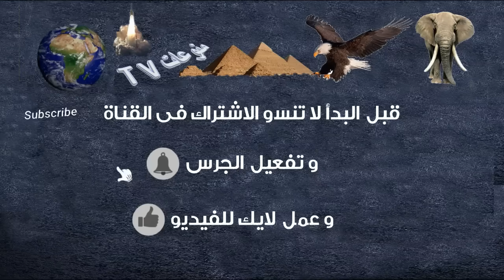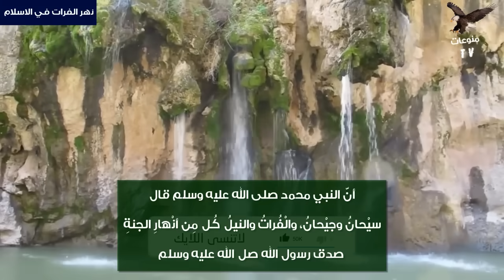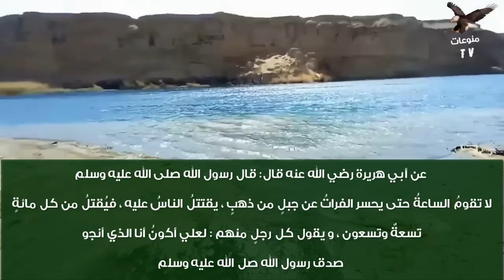نهر دجلة والفرات من المنبع حتى المصب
يقع نهر دجلة في الجهة الغربية من قارة اسيا ويبلغ طوله حوالي 1850 كيلو متر
ويمر على ثلاث دول (تركيا بلد المنبع ثم سوريا ثم العراق)
كما ينبع نهر دجلة من بحيرة هزار الموجودة في جبال طوروس جنوب هضبة الاناضول في تركيا ، وهى بحيرة عملاقة طولها 22.5 كم  وعرضها  6 كم تقريبآ
يتجه نهر دجلة نحو الشرق داخل الاراضي التركية مخترقا هضبة الاناضول وهي منطقة تشتهر بالامطار
الكثيفة وبكدة بيكون قطع مسافة 400 كم داخل تركيا
بعد ما بيغادر تركيا يدخل الاراضى السوريا ويمر بمدينة المالكية بمسافة 43.45 كم تقريبآ
ثم يدخل بعد ذلك الاراضي العراقية بطول 1400 كيلو متر عند قرية فشخبور وعند وصوله الى مدينة الكوت العراقية يتفرع الى فرعين هما نهر الغرافة ونهر الدجيلة
ويسير فى مساره حتى يلتقي بشقيقه نهر الفرات في مدينة الكرنة وهي مدينة تتبع محافظة البصرة داخل العراق
ليشكلا معا شط العرب في الطرف الجنوبي الشرقي من العراق
والذي يصب في النهاية في الخليج العربي
وبكدة بيكون مر على 9 مدن داخل العراق هم  الموصل، بيجي، تكريت، سامراء، بغداد، الكوت، المدائن، العمارة، القرنة.
منابع نهرالفرات
نهر الفرات من اشهر انهار الشرق الاوسط واطول نهر في جنوب غرب اسيا طوله 2940 كيلو متر
يمر نهر الفرات على ثلاث دول (تركيا بلد المنبع ثم سوريا ثم العراق)
ويتكون نهر الفرات من خلال هطول الامطار وذوبان الثلوج التي تزيد خلال شهر ابريل ومايو كما تنخفض مياه نهر الفرات خلال الصيف والخريف
ينبع نهر الفرات من منبعين.
المنبع الاول نهر مراد صو ومنبعه من بحيرة وان
المنبع الثانى نهر وكرة صو ومنبعه في شمال شرق الاناضول
النهران يجريان باتجاه الغرب حتى يلتقيان في نقطة واحدة جنوبا مخترقا سلسلة جبال طوروس
الجنوبية التركية
ثم يجري النهر الى الجنوب الشرقي. ويمر داخل تركيا بطول 1176 كم ويمر بداخلها على اربع مدن تركية
بعد مغادرة نهر الفرات الاراضى التركيا يدخل  الأراضي السورية عند مدينة جرابلس، وفي سوريا ينضم إليه نهر البليخ و نهر الخابور ثم يمر في محافظة الرقة ويتجه بعدها إلى محافظة دير الزور، ويخرج من الاراضى السورية من مدينة البوكمال وبكدة يكون قطع مسافة 610 كم داخل الاراضى السورية

ويجرى فى مساره حتى يصل الى الاراضى العراقية ويدخل عند مدينة القائم في محافظة الأنبار
ثم إلى بابل، ثمّ إلى كربلاء، ويسير فى مساره حتى يصل النجف والديوانية، والسماوة و الناصرية، حتى يلتقى بشقيقه نهر دجلة فى مدينة القرنة ليشكّلا معاً شط العرب، والّذي يصبّ في النهاية في الخليج العربي.
وبكدة يكون قطع 1160كم داخل الاراضى العراقية

اهلآ بكم فى قناة لازم نعرف هى قناة متخصصة فى البحث عن المعلومات اتوثيقها
ارجو ان تنال اعجبكم
تمنياتى لكم ان تستمتعوا
تحياتي / سيد فاروق